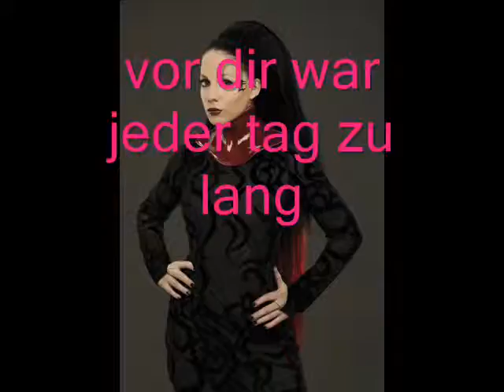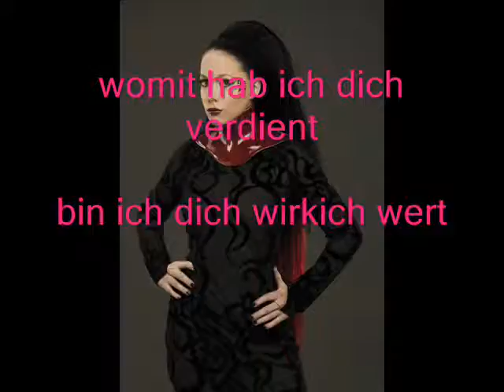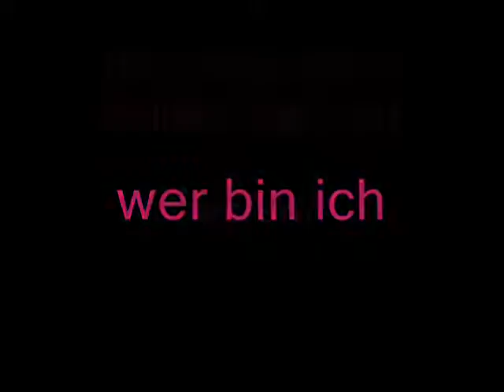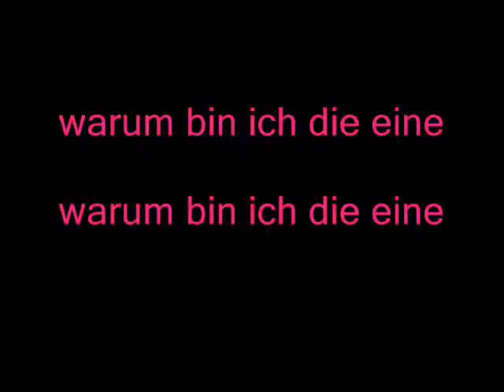lafee wer bin ichlyrics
lafee